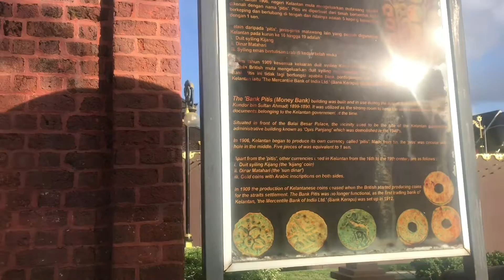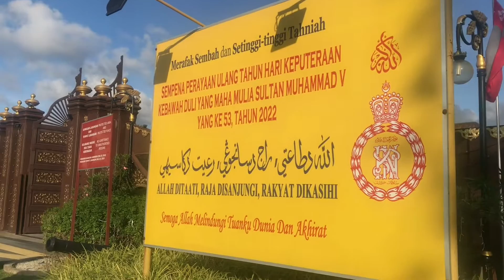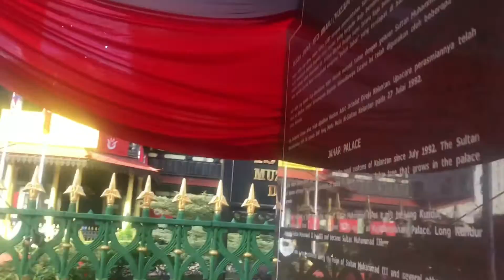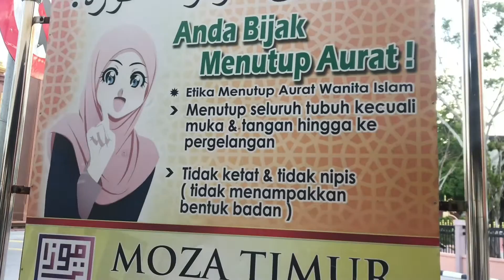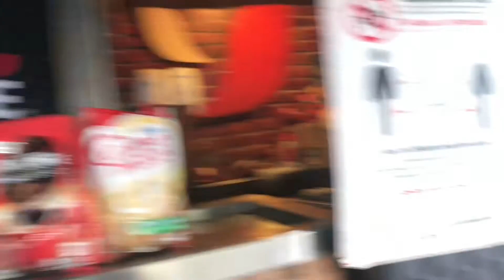Travelog 35: Majlis Taman 2022 | Perayaan Ulang Tahun Keputeraan KDYMM Sultan Kelantan | Kota Bharu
Majlis Taman Sempena Perayaan Ulang tahun Hari Keputeraan KDYMM Sultan Muhammad V Yang Ke-53 Tahun 2022 - Garden Ceremony in conjunction with the Birthday Celebration of Sultan of Kelantan. This video was recorded on 13 November 2022 at Padang Merdeka, Kota Bharu, Kelantan.